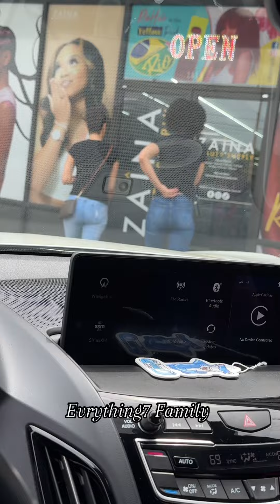Today was a BAD DAY ‼️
WE LOVE YOU ALL 🧡7️⃣💚